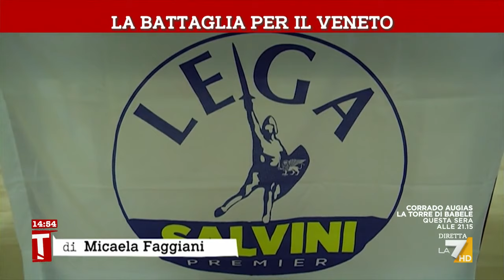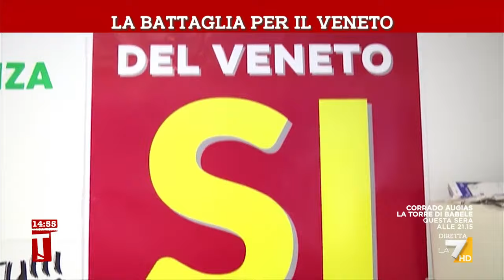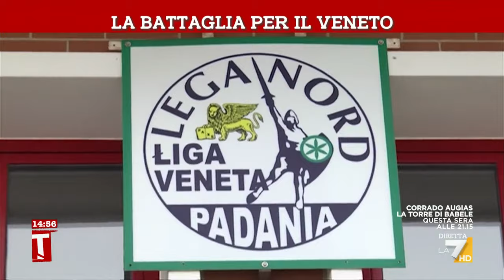Regionali, la battaglia per il Veneto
Servizio di Micaela Faggiani